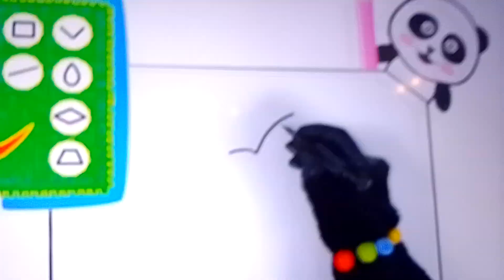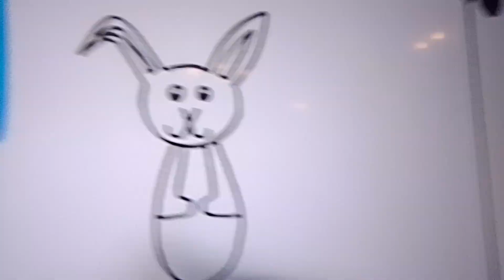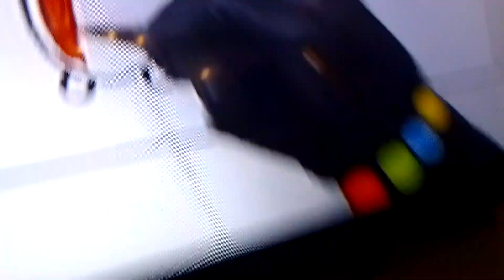29 marca 2024